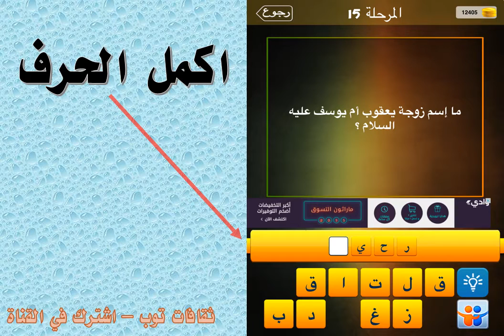ما اسم زوجة يعقوب ام يوسف عليه السلام ؟